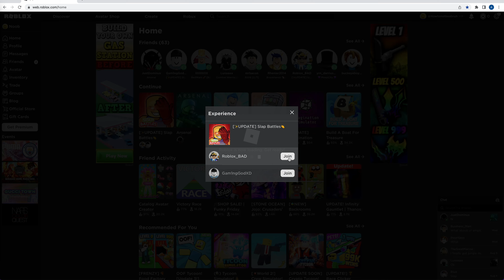Umm what?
So in this server the potato glove kicked me out of the server but in other server it don't?